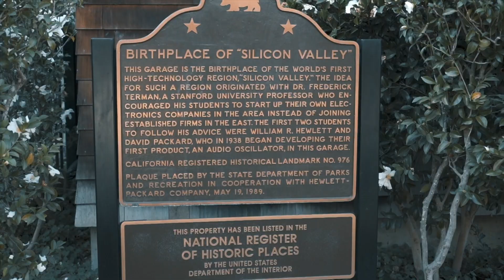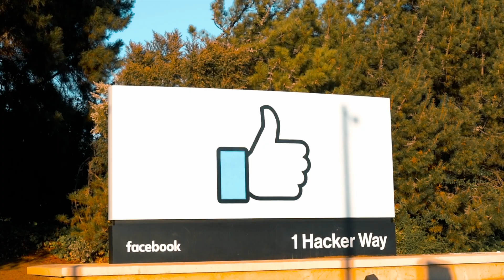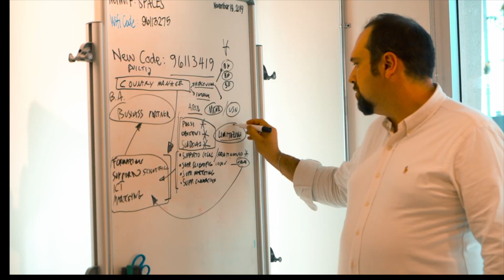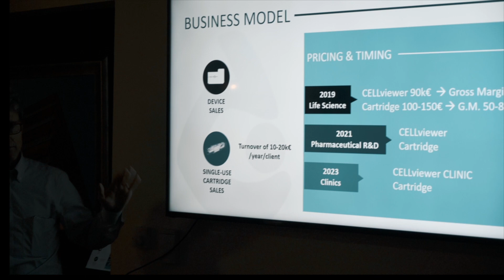L'Emilia-Romagna in Silicon Valley: un ponte per le imprese e le startup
Dal 2015 ad oggi sono più di 70 le imprese e le startup dell'Emilia-Romagna che, grazie al presidio di ART-ER in Silicon Valley, hanno potuto conoscere da vicino l'ecosistema dell'innovazione più importante e longevo al mondo. In 60 km sono concentrate imprese hi-tech di livello globale,  università prestigiose, istituzioni e fondi d'investimento: un sistema consolidato che ha contaminato anche l'innovazione in Emilia-Romagna.